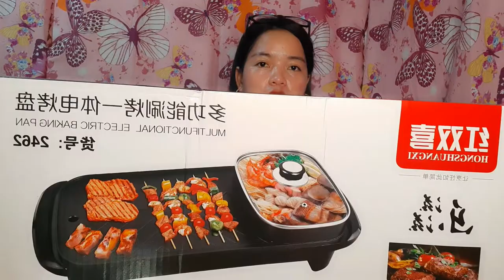2 in 1 Hot pot korean grill for all celebration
Hello mga sissy today samahan nyo akong mag unboxing ng korean hot pot grill perpect for any celebration na di na kailangan lumabas ng bahay.if you like my video dont forget to like and subcribe and click the notification bell so that you will be notify.thank you for watching

FAQ
what's your name :LENYL
How old are you :29
How tall are you:5'1

What equipment do you use to film : SAMSUNG A50S